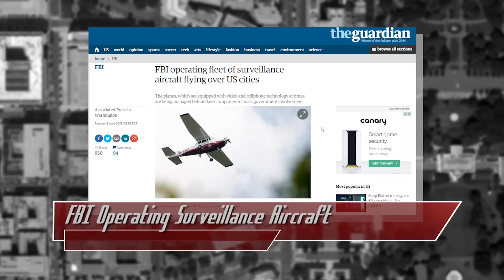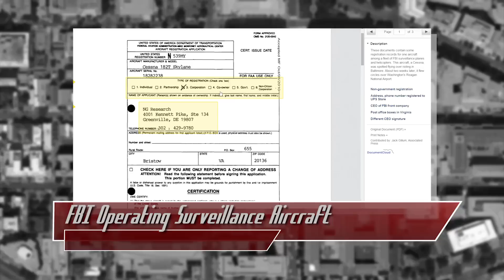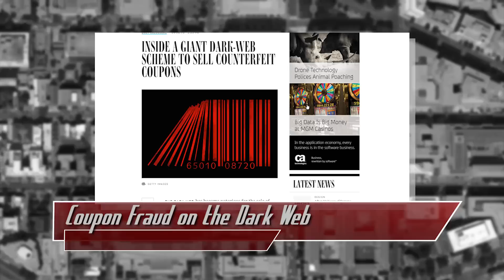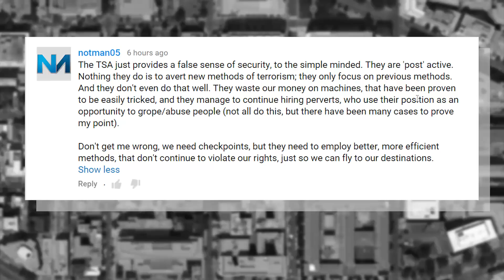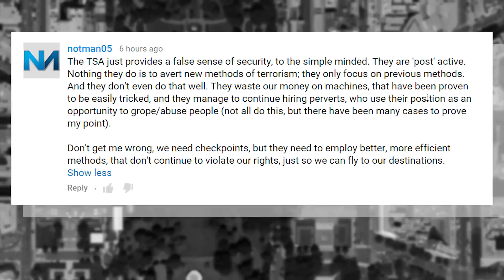FBI Aerial Surveillance, Facebook Adds OpenPGP Encryption, Dark Web Coupon Fraud! - Threat Wire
Hak5 -- Cyber Security Education, Inspiration, News & Community since 2005:
Is the FBI collecting our information from above? Facebook announces the ability to use OpenPGP for their emails, and couponing fraud on the dark web!